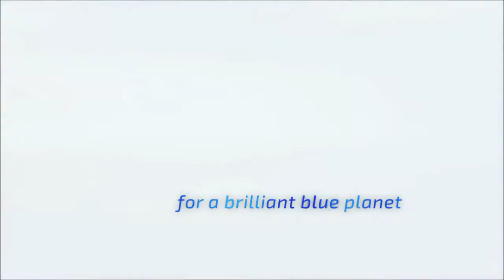Fineman Family at Delphinus Dec 30 2015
The dolphin's name was Helkamp